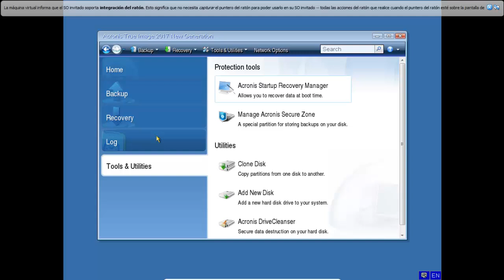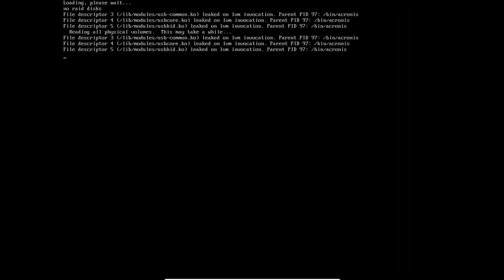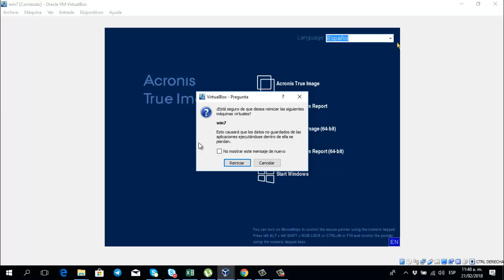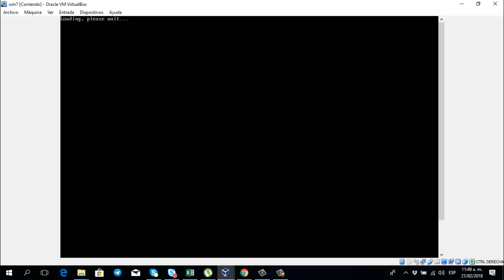Configurar aconis para que arranque desde bios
Configurar aconis para que arranque desde bios sin cd ni usb booteable.